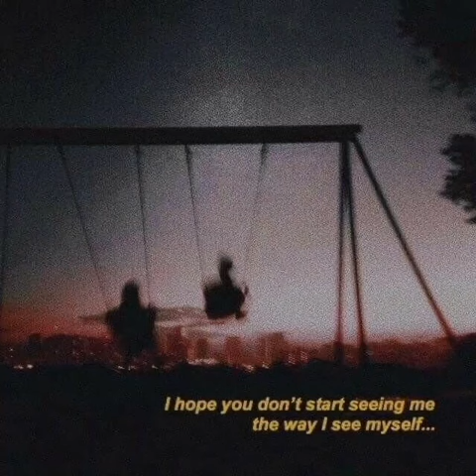🦋 lil peep x bones guitar type beat 2021 (prod Luke.g)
lil peep x bones guitar type beat

You want to be happy today ?
So..

⚠️ buy 1 and get 1 free

lil peep type beat, bones type beat, lil peep guitar type beat, bones, ambiant type beat, guitar type beat, calm, smooth, chill